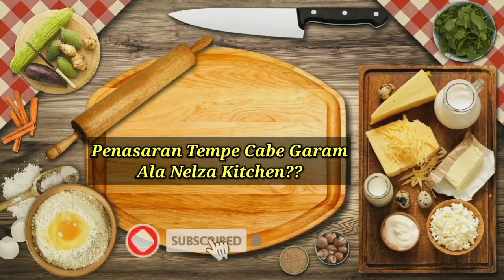Tempe Cabai Garam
Hello sobat Nelza Kitchen
Gimana kabar kalian semua?
Semoga kalian baik baik saja ya

Kali ini kita mau buat
Makanan yang berbahan
Dasar tempe, apa hayo?

Penasaran ya sama video kali ini?
Yuk ditonton videonya ampe abis ya
Buat kalian yang Kelewatan bisa catat

Bahan :

1 buah tempe

20 buah cabai rawit

2 lembar daun bawang

4 siung bawang putih

6 siung bawang merah

Bumbu dapur :

1/2 sdt garam

1/2 sdt kaldu

1/2 sdt lada

Jangan lupa tonton juga video baru
Nelza kitchen di
Snack video
Bantu di follow dan like y guys

Jangan lupa juga tonton serta
Bantu untuk di like & follow
Akun nelza kitchen di aplikasi
Tiktok ya guyss :

Atau klik link IG NELZA KITCHEN dibawah ini ya

Stay Tune

Selamat Mencoba

Happy Cooking

Byee